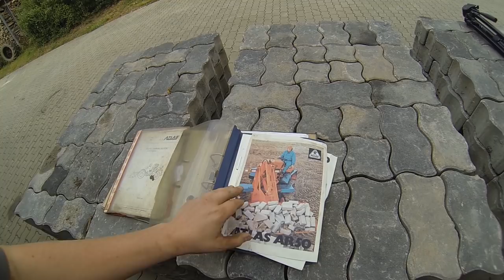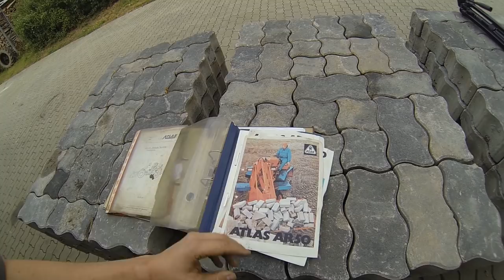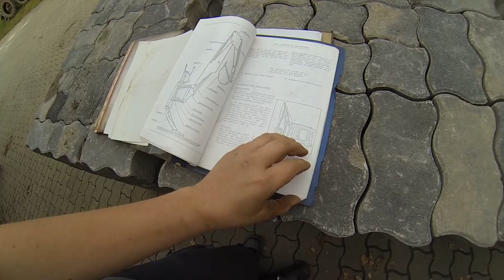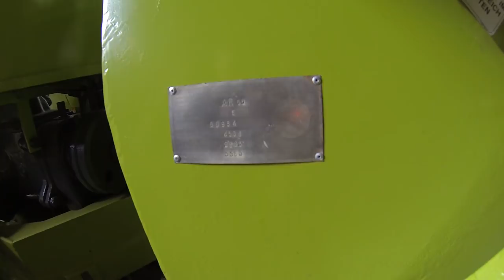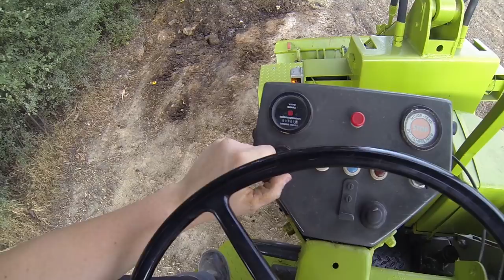FarmVlog vom "gla Gartenthoma" 3000er-Abospezial Radladervorstellung Atlas AR50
Heute:

Die 3000 Abos wurden mittlerweile überschritten. Ein Herzliches Dankeschön und dieses Video dafür;-)
Das nächste Spezial kommt aber definitiv erst bei 5000Abos;-)

Viel Spaß mit der Vorstellung des Atlas AR50

Kanalinfo